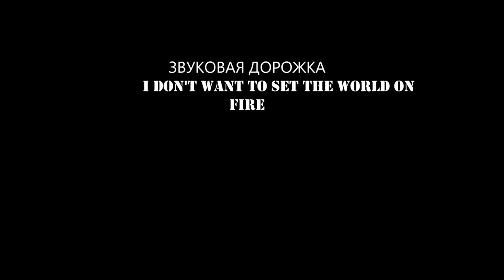Diorama Fallout T-51 power armor. part 1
Diorama "Fallout" with T-51 Power Armor 1:16 scale build.